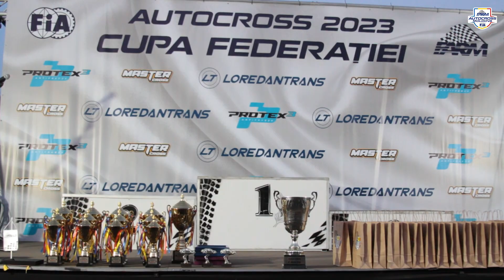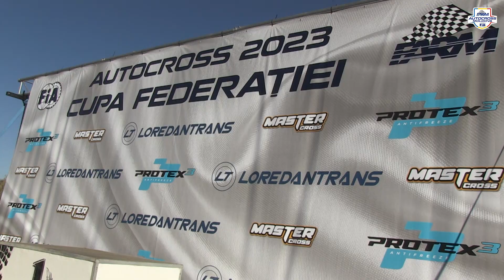REZUMAT AUTOCROSS MOLDOVA - ETAPA IV (FINAL) 🏆 CUPA FEDERAȚIEI 29.10.2023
Sursa audio: Daughter Of The Flame | Most Epic Battle Music